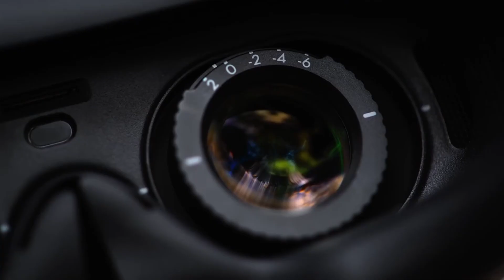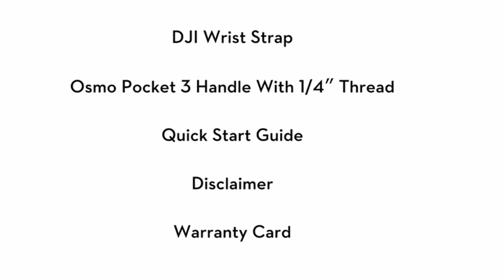7 Confirmed DJI Upcoming Lineup 2025 - 2026!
7 Confirmed DJI Upcoming Lineup 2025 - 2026!

The 2025 camera lineup from DJI sets a new benchmark for innovation and performance in the world of imaging technology. This year’s release focuses on power, precision, and portability, offering advanced features that cater to both professional creators and passionate hobbyists. From upgraded camera sensors and enhanced stabilization systems to smarter AI-powered shooting modes, DJI’s latest lineup is built to redefine what’s possible in aerial and handheld cinematography. Every product in this series has been carefully designed to deliver unmatched image quality and seamless creative control.

On this channel, CAMHUNTER explores the full potential of DJI’s 2025 lineup with in-depth reviews, real-world tests, and detailed feature breakdowns. Whether you’re looking for compact travel-friendly gear or professional filmmaking tools, this series brings you everything you need to know before making your next upgrade. Get ready to experience innovation at its finest as DJI continues to push the boundaries of modern imaging.